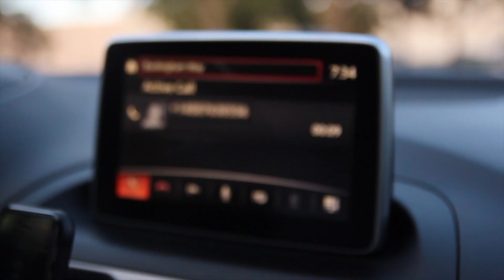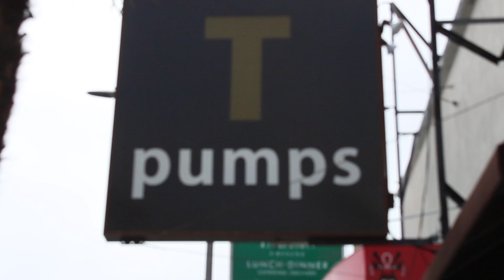VLOG #2 // ADVENTURES ON MY LAST WEEK IN SF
Last week at SFSU!!! Made sure I got more content in, rather than me just talking the whole time haha. Hope you guys enjoy!!!